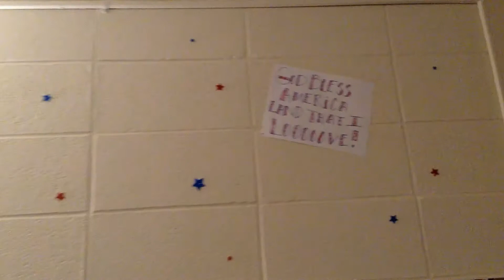College 3-Colorado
Covering Stuff from Colorado. No music so grandmother can hear.